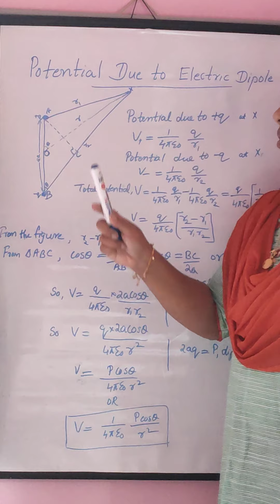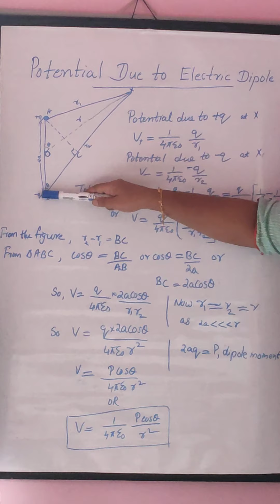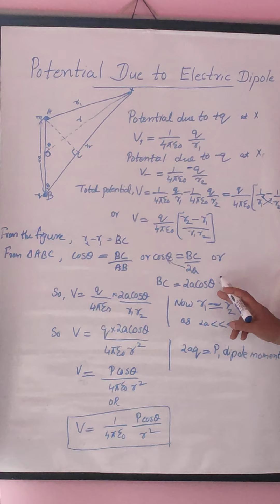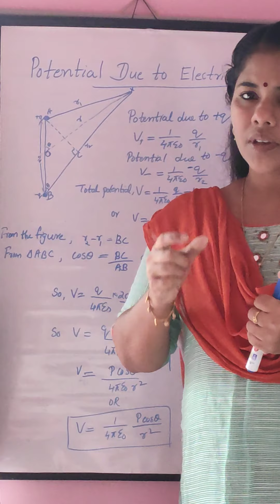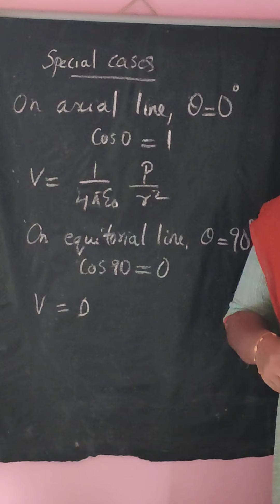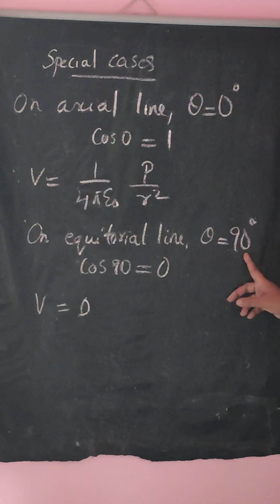Potential due to a dipole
Class Xll  Physics Chapter 2